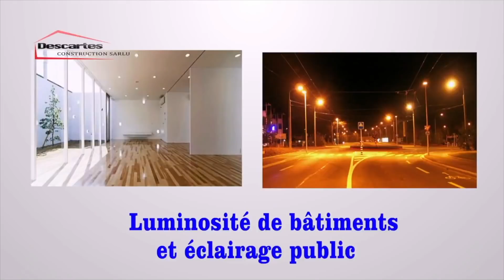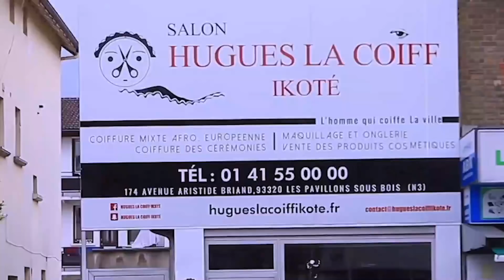EXCLUSIVITÉ : NICODEME TRÈS FÂCHÉ APUPOLI FERRE GOLA NDETI LIWA AFFAIRE RETOUR NA JET7....